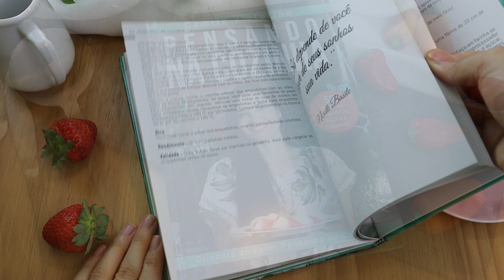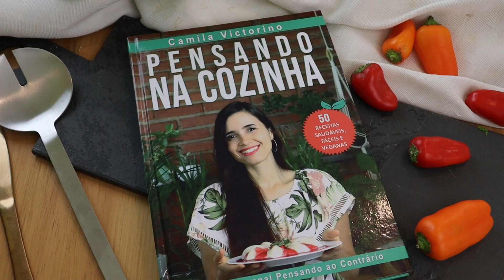ESTA MANTEIGA VEGANA TEM 4X MAIS CÁLCIO QUE LEITE DE VACA! SEM COLESTEROL, É FÁCIL DE FAZER!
E se eu te contasse que existe uma manteiga vegana rica em cálcio que tem quatro vezes mais cálcio aproximadamente, do que a mesma quantidade de leite de vaca? Você iria acreditar? Hoje, te ensino a fazer uma manteiga vegetal rica em cálcio e que não tme colesterol e nem gordura saturada! A manteiga de gergelim ou pasta de gergelim é uma receita típica da culinária árabe e é um dos alimentos mais ricos em cálcio do planeta! Não! Você não precisa de leite de vaca para obter seu cálcio! Use manteiga de gergelim! E como fazer manteiga de gergelim do jeito certo? Existem vários truques que te ensino em meu vídeo de hoje!   Minha receita de manteiga de gergelim é a receita perfeita de tahine! Sim! O tahine é a manteiga de gergelim que te ensino hoje e ele é naturalmente rico em cálcio! A receita de tahine só tem apenas um ingrediente, que é o gergelim, e esta semente tem muito, muito cálcio! Demais, né! E como fazer tahine? Bem, tem truque na manga e é tão fácil que você vai querer fazer sempre! A receita de tahini consiste simplesmente em bater o gergelim até que vire uma deliciosa manteiga vegana super rica em cálcio! Se você está procurando comof azer tahini, chegou ao lugar certo, pois aqui eu te ensino todos os truques! E tahine é rico em cálcio e tem mais cálcio que leite de vaca! Eu acredito que o vegetal com mais cálcio seja de fato o gergelim, então a sua manteiga é de fato super poderosa! Aliás, no vídeo de hoje te ensino a fazer também um molho de tahine! Aqui, te ensino a fazer tahine, a usar tahine em receitas e até comparo certinho a quantidade de cálcio do tahine para a mesma quantidade de leite de vaca! Você verá que leite de vaca é um alimento do passado! Pra quê consumir um "alimento" que prejudica as vacas e prejudica o meio-ambiente se você pode se fartar de tahine? Vem aprender a fazer manteiga de gergelim!